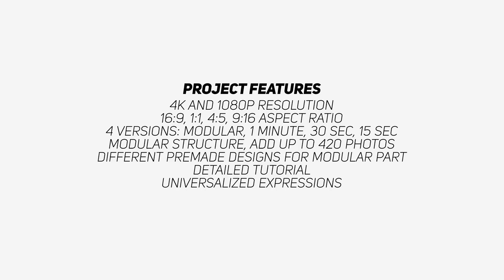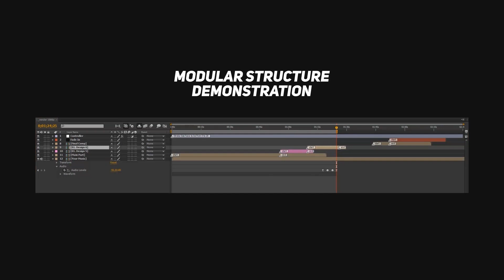Photo Frames Slideshow After Effects Template 2023 🎇 Bestsellers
Main Features:
Photo Frames Basic Version – 01:09 with ability to extend the duration with the modular system
Photo Frames Minute Version – 01:00
Photo Frames Instagram Short Version – 00:15
Photo Frames 2nd Instagram Version – 00:30